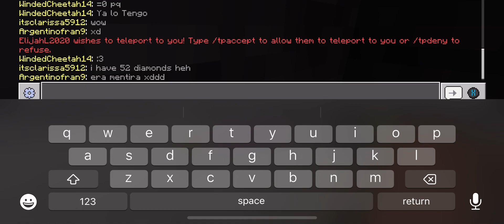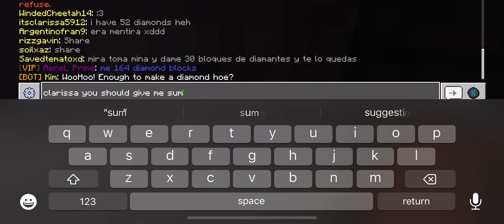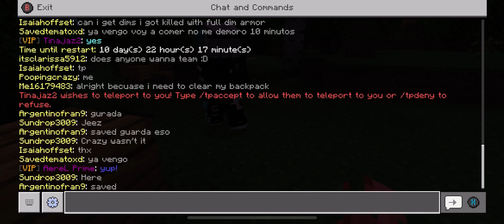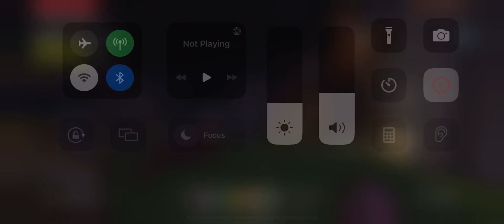1v2ing a dim armor kid and a iron kid at the end but plz watch the full vid !_!